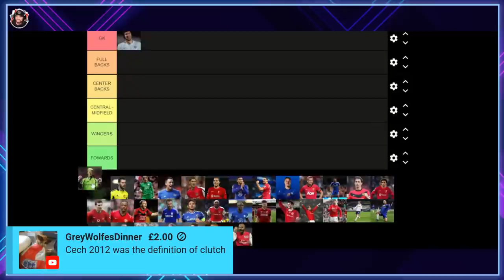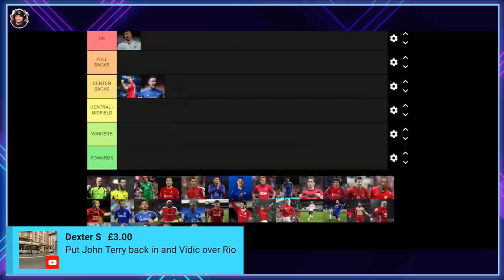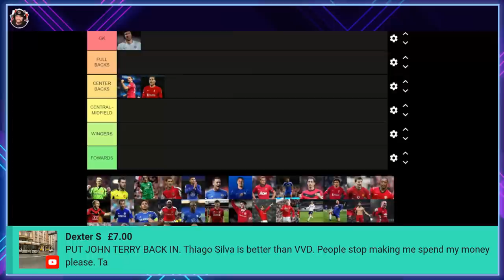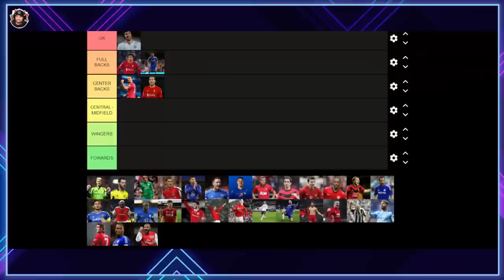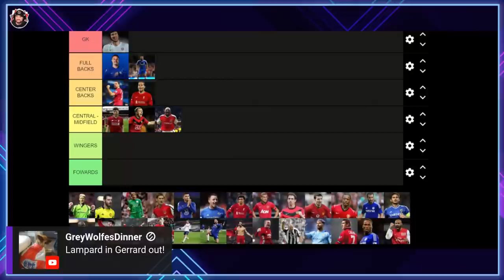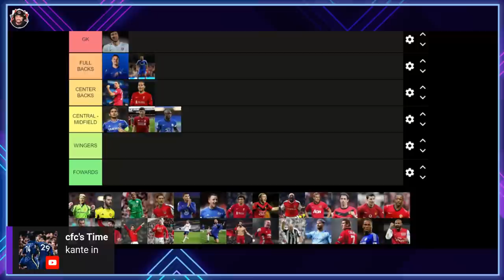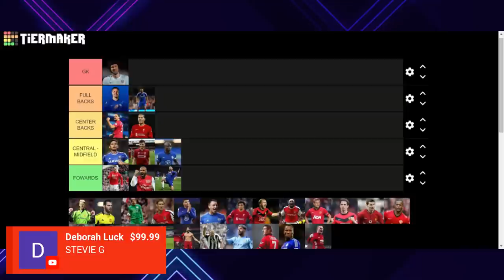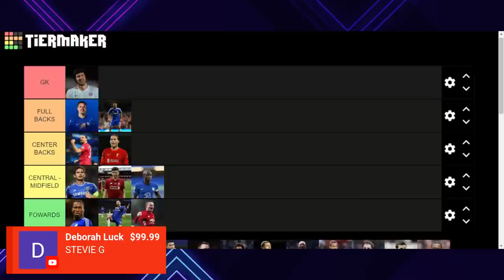BIG DEBATE - The Greatest Premier League 11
We are Football Fan Media for real football fans, bringing you big match previews, post-match reaction, football news, reviews, tactical analysis, player debate & fan media reviews/opinions

The Greatest EVER Premier League 11,premier league,the greatest premier league 11,greatest premier league 11,all time,cristiano ronaldo,sky sports live,gareth bale,thierry henry,wayne rooney,rooney,virgil van dijk,ashley cole,football,soccer,steven gerrard,jamie carragher,man united,sky sports

0:00 - Intro
1:30 - Goalkeeper
14:30 - Centre Backs
32:40 - Full-Backs
50:00 - CM's
1:09:00 - Forwards